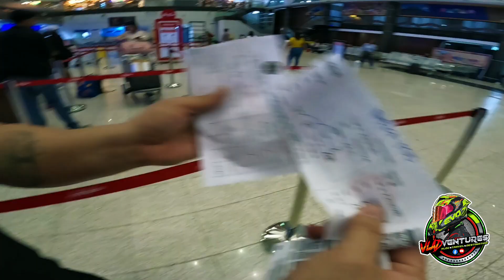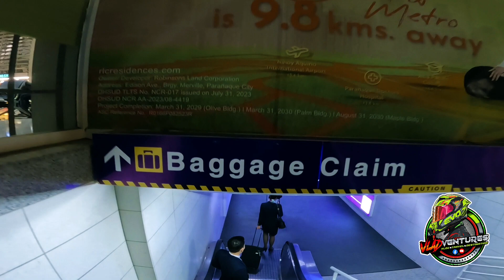VLOG105: TOUCH DOWN MANILA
manila